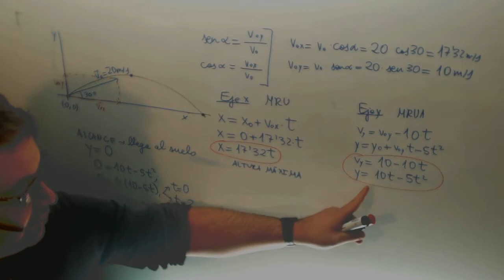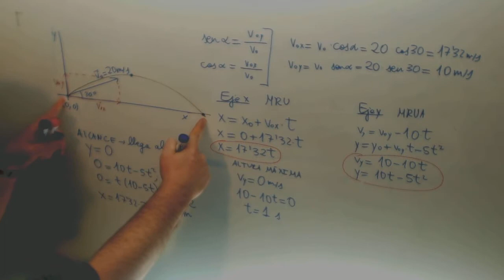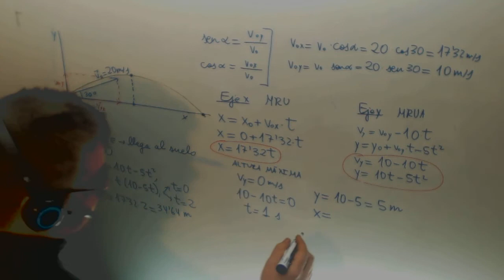Tiro parabolico facil 02 Cinematica Fisica Acceso CFGS Academia Usero Estepona